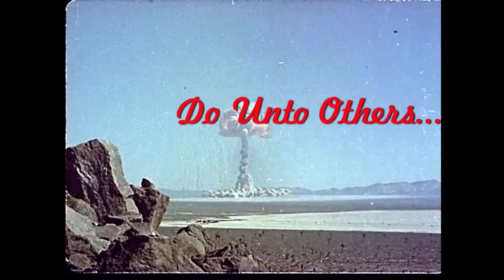BF4 -- Do Unto Others with ACK_FATHER, Ep.2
ACK_FATHER is not as forgiving as you might assume.